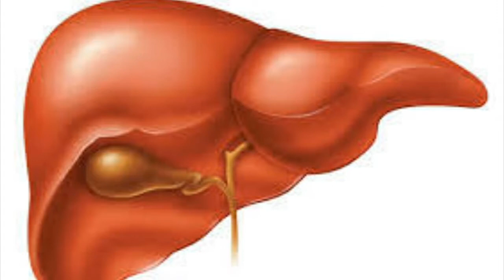Karunai Kilangu கருணை கிழங்கின் மருத்துவ குணங்கள்